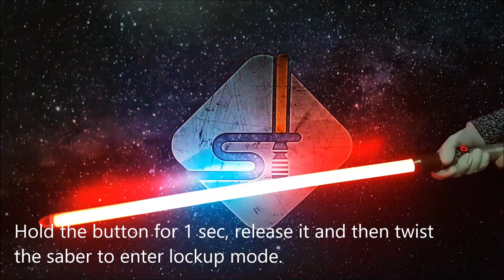[GHv3 | One Button] Lockup Modes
This video shows how to enter the lockup mode on a GHv3 lightsaber soundboard running the firmware v3.33 with one button. The different lockup modes are presented.